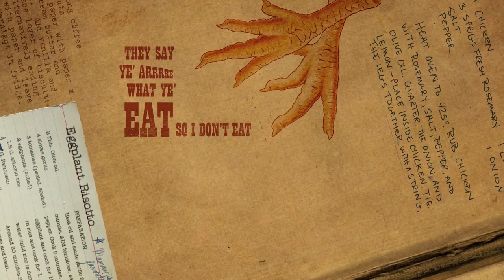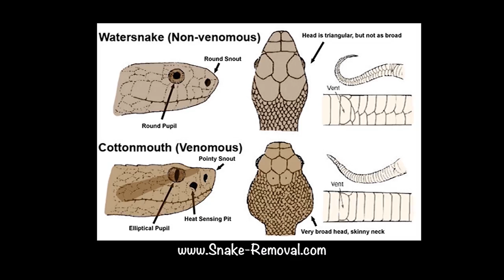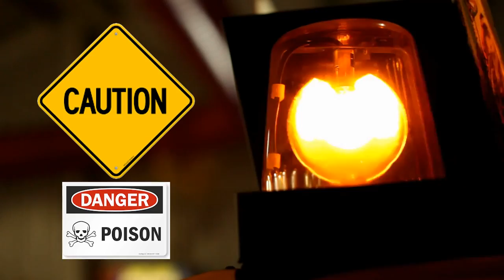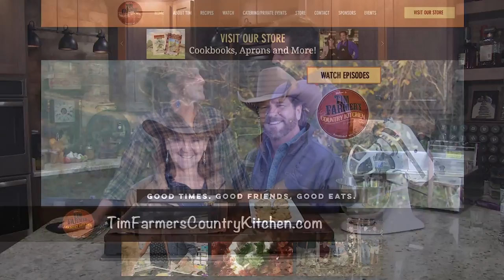Loaded Pork Chop Sandwich, Tater Tot - Buffalo Chicken Dip Cups & Homemade Oatmeal Cookies #1109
A night of indulgences! Fry up a pork chop for a loaded sandwich topped with homemade coleslaw, pickles, bbq sauce and beets! Press together tater tots to make crispy cups and stuff with cheesy Buffalo chicken dip. End the night with Tim’s favorite… Oatmeal Cookies.